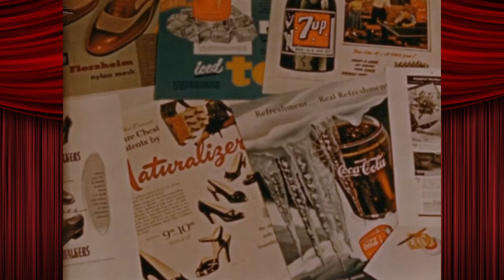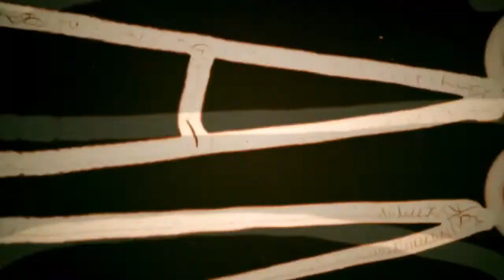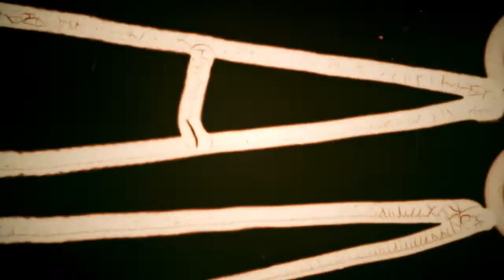Fun With Shorts: The Picture's The Thing Part 1